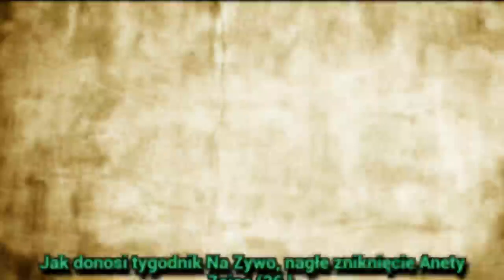Aneta Zając walczy z chorobą! Co się dzieje?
Aneta Zając walczy z chorobą! Co się dzieje? - Jak donosi tygodnik "Na Żywo", nagłe zniknięcie Anety Zając (36 l.) z warszawskich salonów ma związek z jej problemami zdrowotnymi...
Gossip o gwiazdach ze świata polskiego i światowego show biznesu. Zobacz najnowsze ploty i ploteczk